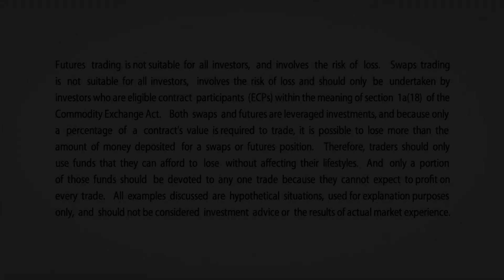February 12 Bonds Commentary: Todd Colvin